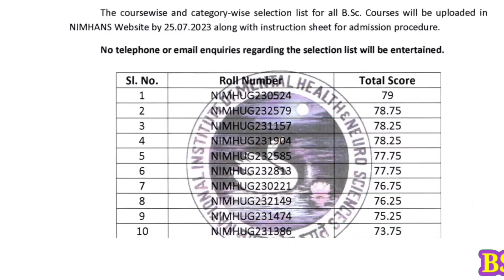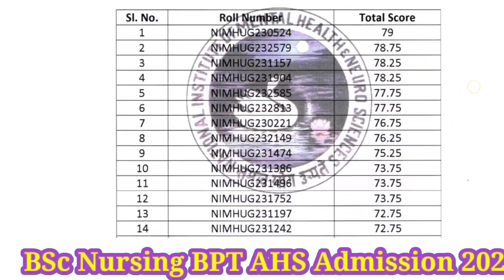Nimhans Bsc nursing Result Announced Karnataka 2023 ll Check Out ll